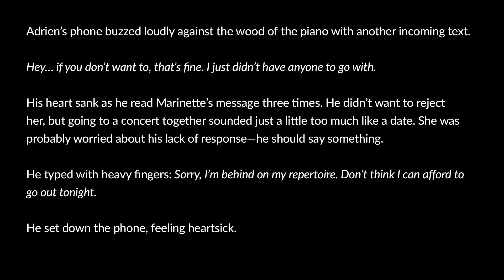Broken Fugue: Solfège - 08. Cat Tendencies (Music AU - Miraculous Ladybug Fanfiction)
Adrien is avoidant. (That’s the cat tendency, in case you’re wondering how the prompt applies. :P)

Note: The one sending the message is Marinette. I edited the text to show her name, but accidentally made the recording using an old version of the script. Oops. -__-;

About Broken Fugue: Solfège

Broken Fugue: Solfège is a series of very short writings for Adrien AUGreste 2019 (link to the prompts below), which I’m using to expand the Music School / Jazz Club AU I’ve been thinking about and planning for the past few months. It’s a mix of flashbacks to Adrien’s past and snapshots of the present day, and while the drabbles are interconnected and vaguely chronological, they do jump around a bit, since my purpose here was more to create a ‘gesture drawing’ of the AU, rather than develop the plot. There are plot elements hinted at though, so this series serves as a prelude to the full series coming in the future.

At first, each part was exactly one-hundred words, but as I started getting into it and having more ideas, that didn’t feel like enough, so I expanded the word count to any even number of hundreds.

I’ve been publishing these drabbles on my AO3 and Tumblr accounts (linked below), and since they’re very short and easy to produce, I decided to start recording them as well.

Don’t worry, I’m still working on Nowhere Else to Go and Carousel of Life. Just thought these bite-sized dribbles would be a nice little snack to fill in the gaps as I work on the next chapters.

08. Cat Tendencies - you are here
09. Catastrophe - coming soon!